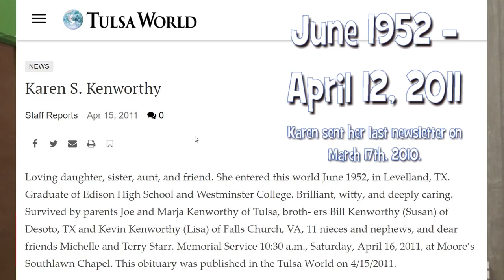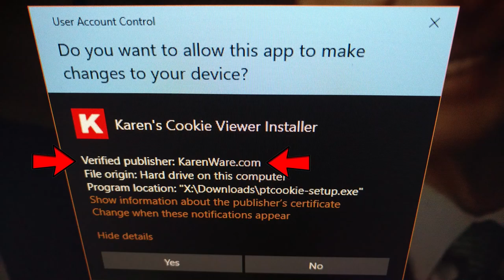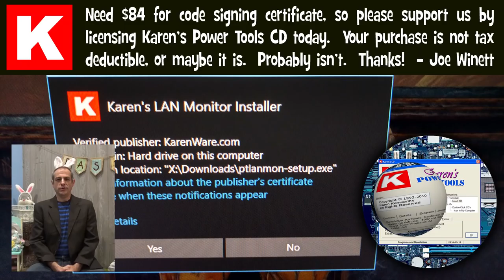Karen's Power Tools Newsletter Go-Along for March 12, 2018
This is the video accompaniment for the first newsletter written by Joe Winett.

As suggested by Power Tools users, Joe explains who Joe is, who Terry is, where Joe met Karen, and what happened with KarenWare.com following the death of our founder, Karen Kenworthy.

Trigger warning: Begging.

Resolution April, 2018: We do have a code signing certificate, thank you.  We recovered about 10% of Terry's losses.  Terry and I also have registered with Microsoft for a Microsoft Store developer account.  New .NET versions of the applications will be distributed and updated through Store.

Please license Karen's Power Tools CD in order to support the release of new software.